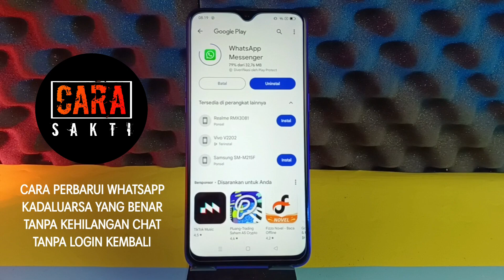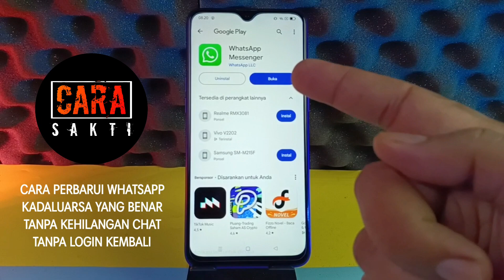CARA PERBARUI WHATSAPP KADALUARSA DENGAN BENAR - semua chat tidak terhapus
Dengan cara ini kita bisa memperbarui WhatsApp yang kadaluarsa tanpa kehilangan semua chat dan tanpa login lagi.